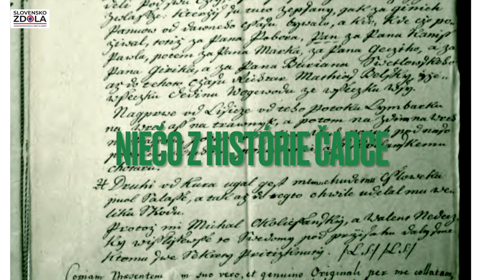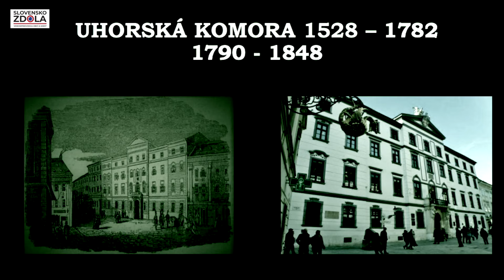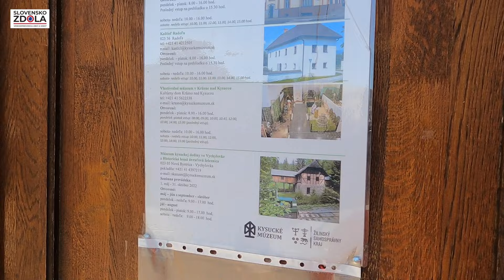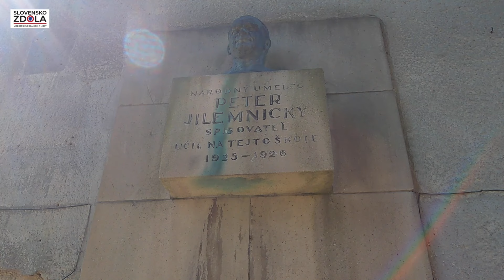ČADCA - Okresné mesto v Žilinskom kraji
Mesto Čadca sa nachádza v severozápadnej časti Slovenska, v severnej časti regiónu Kysuce. Je vstupnou bránou na Slovensko z Českej republiky a Poľska. Prvá písomná zmienka o meste je z roku 1565. V súčasnosti je Čadca okresné mesto v Žilinskom kraji. Leží na brehoch rieky Kysuca a jej prítokov a obklopujú ho rozsiahle pohoria - Kysucké Beskydy, Javorníky, Turzovská vrchovina.